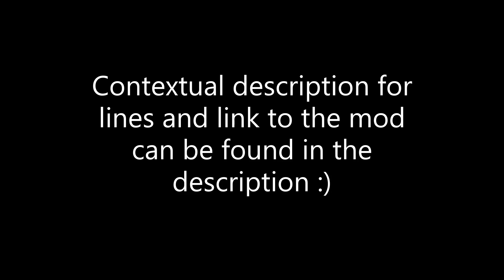DoW: Coalescence Mod - Adeptus Reel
***Turn on subtitles for contextual setting of one liners***

This is a showreel showcasing samples from a few of the characters I have more or less recently finished for the Dawn of War mod - Dawn of War Coalescence:

The mod is currently work in progress and if you're a Warhammer40k fan you can also check out several other units I have voiced for this project here on my channel.

About the video:

Links to visual representations of the units (none made by me or mine in any way):
Adeptus Mechanicus Enginseer

The video was made with the integrated video editor from Windows 10, which I currently have mixed feelings about and probably will not use again.
The music is 'Rescue Crew' from the video editing softwares own library.